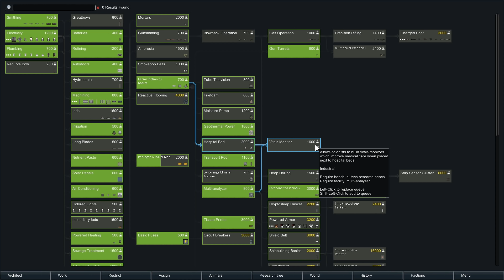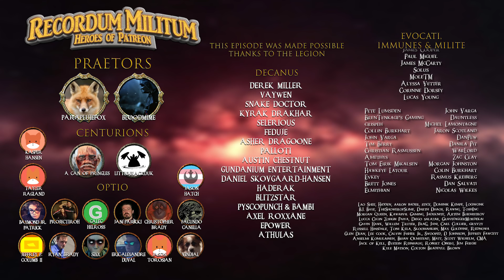Star Wars - A RimWorld Tale | LXXVII "Declaration of War"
►Airing Tuesday's & Thursday's & Saturday's Sunday's every week at 0800EST -400UTC

The Legion begins here again but this time following the ways of the Force, together we shall attempt to construct a temple of learning while we scrape out an existence on a outer-world seldom visited by civilization & for good reason too, out here on the edge lawlessness is the rule and the dark blackness of space holds many horrors to those who go boldly by choice or not.